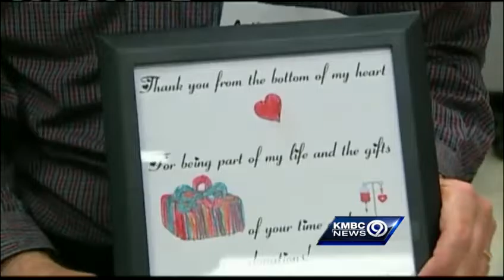Blood donors meet grateful 7-year-old recipient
Some Kansas City blood donors got to meet a 7-year-old girl who says the transfusions they provide have helped to change her life.